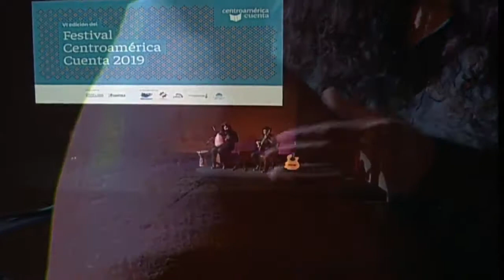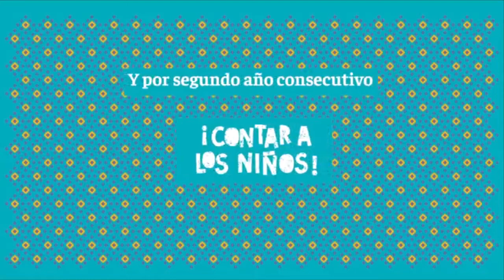Acto de inauguración Centroamérica Cuenta 2019: Ulises Juárez in Memoriam (segunda parte)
Acto de inauguración Centroamérica Cuenta 2019: Ulises Juárez in Memoriam

Presentación de la antología bilingüe L´Amerique Centrale Raconte / Centroamérica Cuenta

Premiación: VII concurso Centroamericano Carátula de Cuento Breve 2019

Lunes 13 de Mayo de 2019 a las 7:00 pm en la Sala Principal del Teatro Nacional de Costa Rica